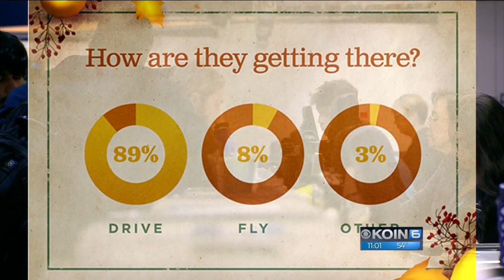Oregon travelers head out for Thanksgiving holiday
AAA expects this to be the busiest travel week since 2005 with 50.9 million Americans travelling. They said 89% are expected to drive and only 8% to fly.